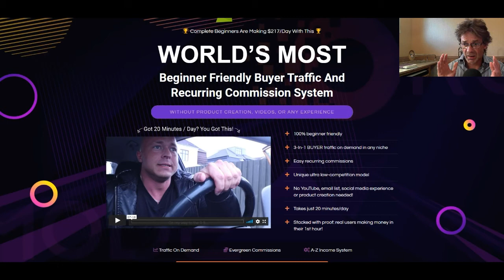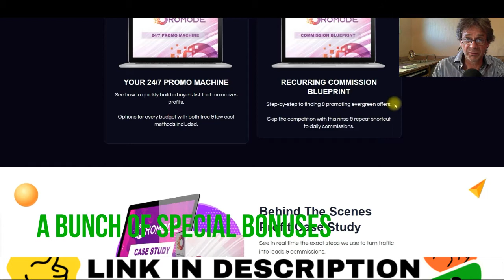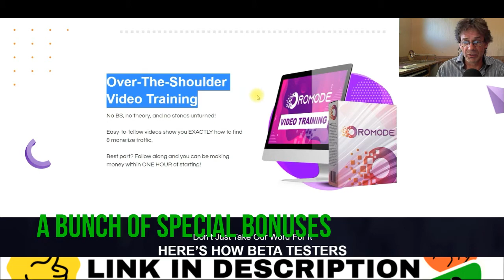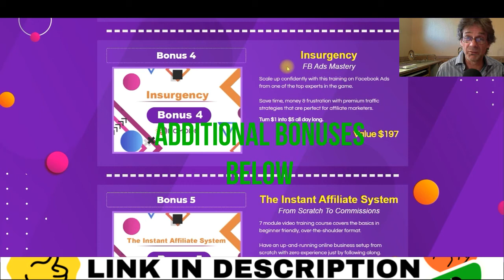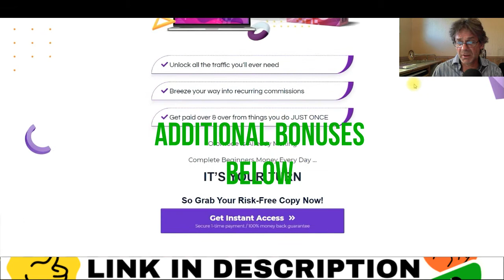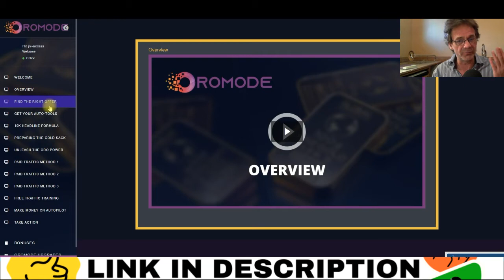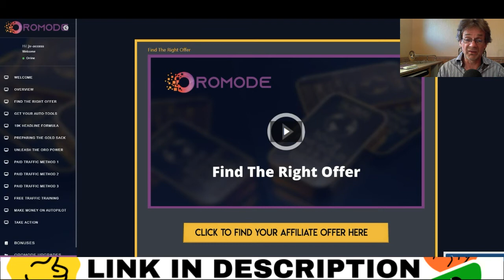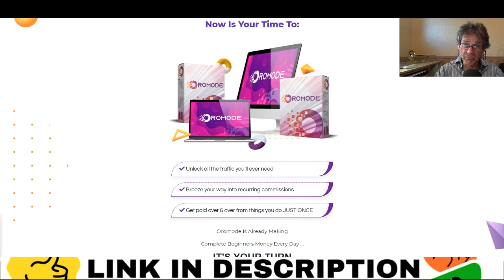Oromode Review And Bonus🔴 Oromode Course Preview - Is It✔️ or ❌?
Welcome to this oromode review. We cover oromode review & bonus. Every oromode bonus can make you more money than what the creators "promise". (No one is allowed to promise any income, but what they say is that there are people who actually made that money, and they prove it).

Timestamps:
00:00 - Claim
01:49 - Presentation
02:34 - What Is Oromode All About?
05:30 - Bonuses
09:29 - A Look Inside
13:40 - Summary
14:49 - Important!

This Oromode course review covers the oromode bonuses and gives you an oromode course preview. Since this is a course, the oromode demo is an overview of the training. As mentioned, with the oromode review bonus pack, you will discover there is no oromode scam. In the oromode course demo, the vendors show exactly what is working big time today. The methods they show in this oromode software review, are great ways to make money online today. So, what is there to say about the oromode training course? oromode, by the way, means the mode to go to the gold (or quite close to that).

So, what you can get from this oromode review and bonus, is a lot more than just an oromode preview. You can get oromode, by clicking the link above. Anyone trying to address an oromode course scam hasn't tried these methods, or at least not made them work. I'm certain that all the oromode reviews, confirm that these methods are quite regularly in use (read: daily), so no need to worry.

If you choose to buy oromode, make sure you activate everything mentioned in this Oromode review and bonuses overview. Watch the Oromode review demo several times, so you surely make an unbiased decision.

I hope this Oromode review & bonus overview help you make a decision suited for your business.
Watch the Oromode walkthrough several times to get an unbiased oromode review decision.
This is the closest you get to an Oromode software preview, so keep getting back to see the Oromode previews if you are in any doubt.

You get a lot more information in this OroMode Review & Bonus overview, so have another look, and make your final decision :-)

I really appreciate your visit here. To get a lot more information check out other videos on this video channel and start making more money online. It's easy to make money online on your way to the laptop lifestyle :-)

digital marketing,
laptop lifestyle,
side hustle,
hobby income,
money,